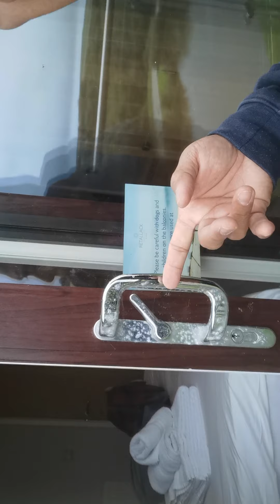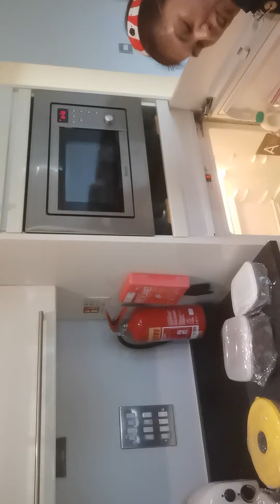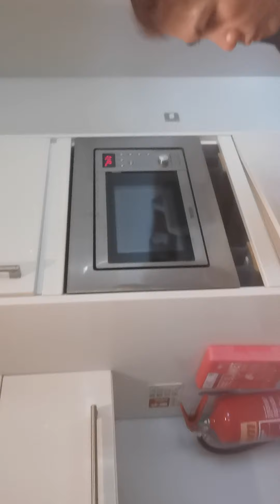inday syra 50th birthday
Inday syra 50th birthday. We stayed at Aria resorts in Cornwall,  Thank you inday syra for inviting us in ur natal day.